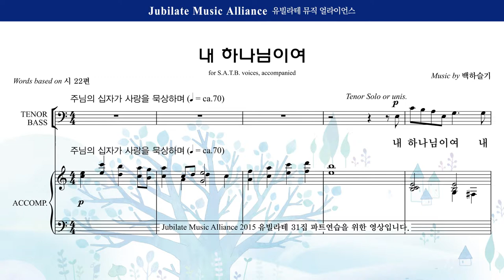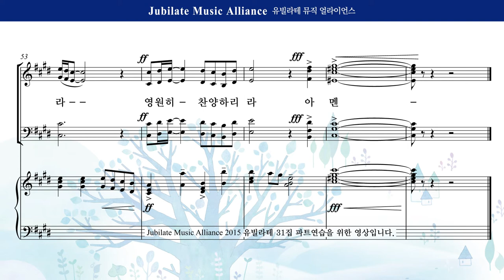[유빌라테] 유빌라테 명품성가 31집 05. 백하슬기 - 내 하나님이여